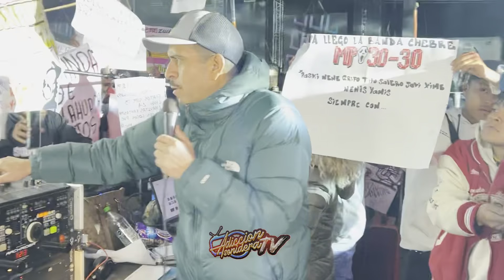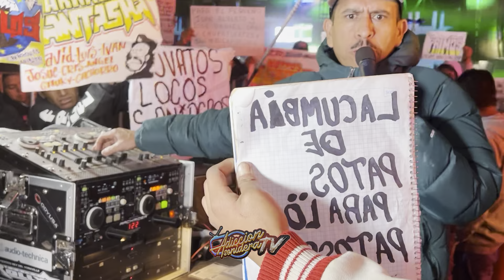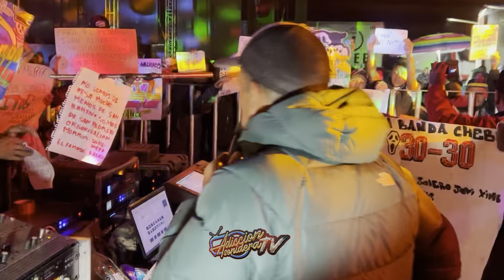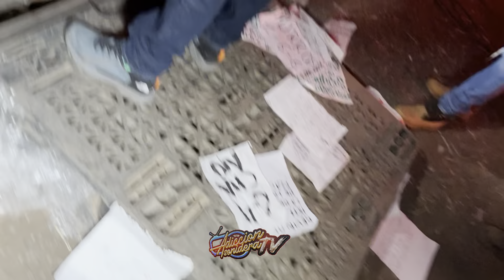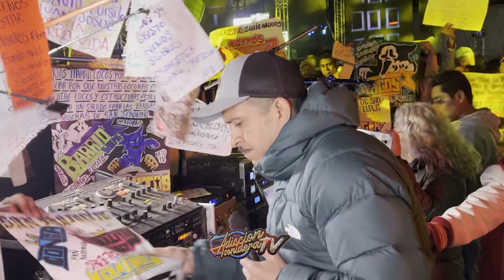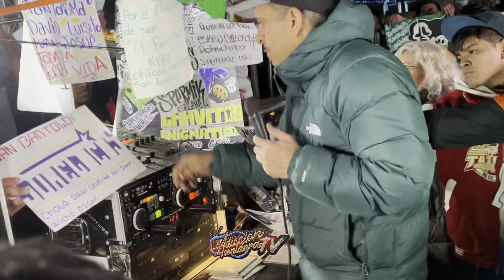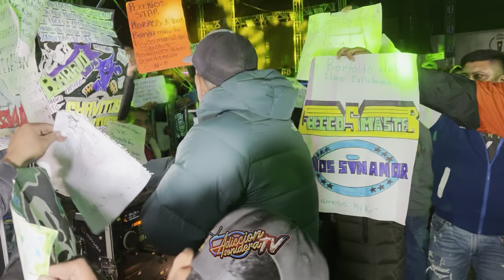ROLLY MIX || Plaza las aves || IXTLAHUACA 2024